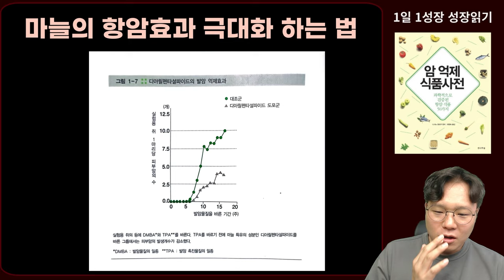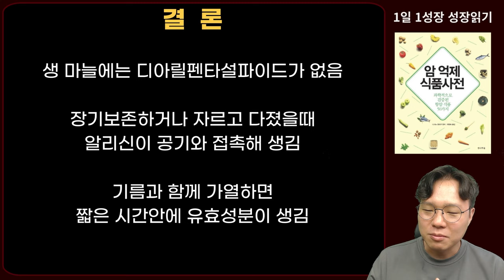암환자, 생마늘 통으로 먹지마세요! 이렇게 먹어야 항암력 100배 더 커집니다 I 과학적으로 검증된 항암식품 50가지 I 니시노 호요쿠 I 암이 사라지는 식사 I 암 억제 식품사전